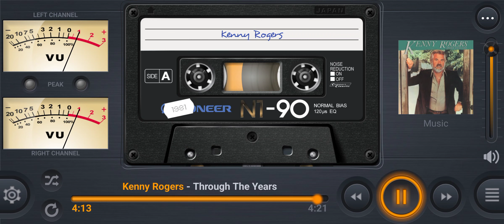THROUGH THE YEARS - Kenny Rogers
By Kenny Rogers
1981

I can't remember when you weren't there
When I didn't care for anyone but you
I swear we've been through everything there is
Can't imagine anything we've missed
Can't imagine anything the two of us can't do

Through the years, you've never let me down
You've turned my life around
The sweetest days I've found, I've found with you
Through the years, I've never been afraid
I've loved the life we've made
And I'm so glad I stayed right here with you

I can't remember what I used to do
Who I trusted, whom I listened to before
I swear you've taught me everything I know
Can't imagine needing someone so
But through the years, it seems to me I need you more and more

Through the years, through all the good and bad
I know how much we had
I've always been so glad to be with you
Through the years, it's better every day
You've kissed my tears away
As long as it's okay, I'll stay with you

Through the years, when everything went wrong
Together we were strong
I know that I belong right here with you
Through the years, I've never had a doubt
We'd always work things out
I've learned what life's about by loving you

You turned my life around